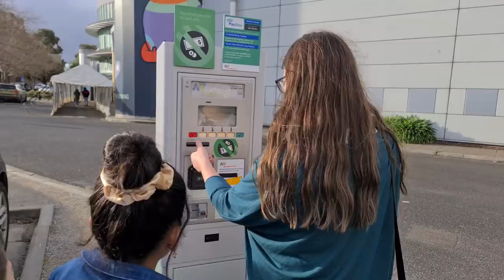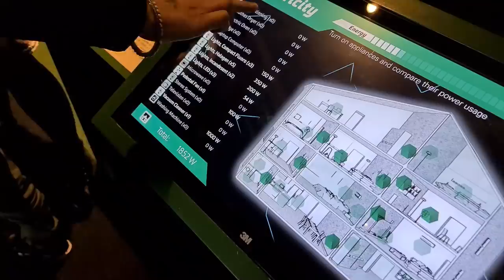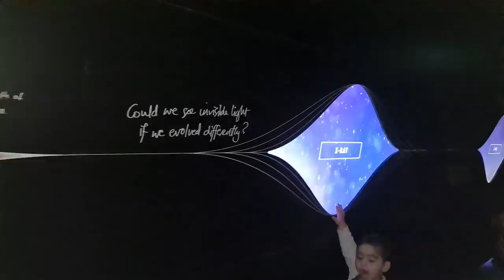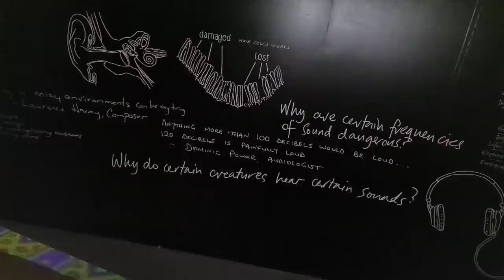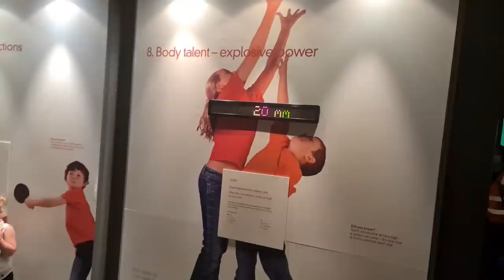VISITING SCIENCEWORKS IN MELBOURNE | LOVELEEN VATS & COURTNEY VATS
Hello guys! Here is our video of exploring the scienceworks.